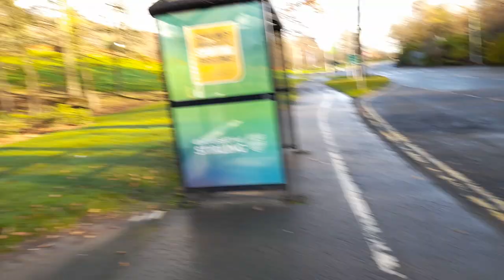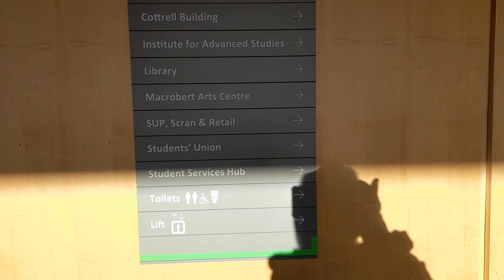Vlog#11-University of Stirling l Complete Tour l University Study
Hello Everyone
I hope you are all good. In this video I was showing complete university tour and discuss all about university study. I hope you like this video.
All of my  Videos are based on Research , Knowledge , Experience and Analysis around various factors , so please use it at your own risk and please do research by yourself about everything. I will continue making my informative videos for Students .